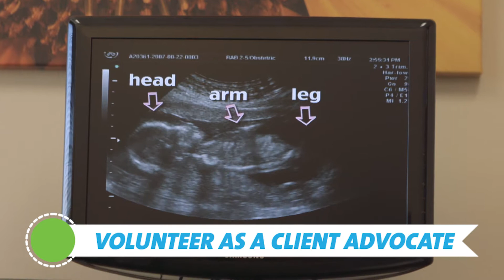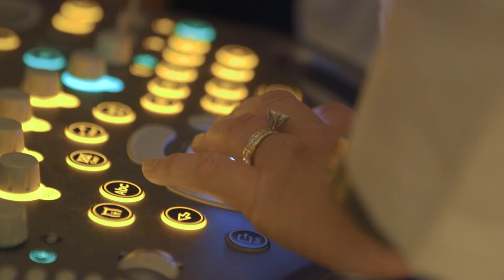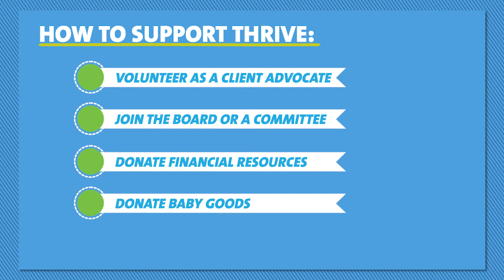TWC SupportVideo updated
See why our volunteers are on board!